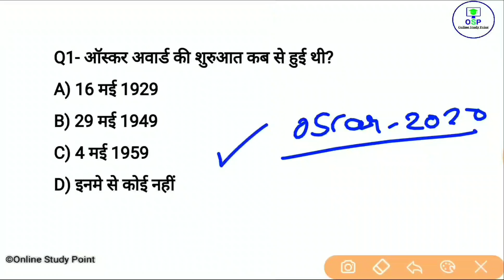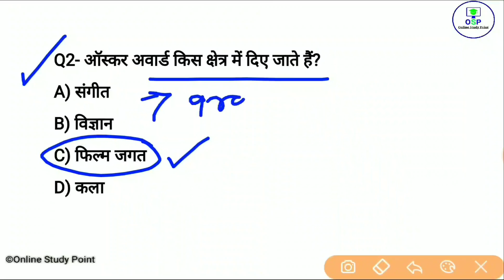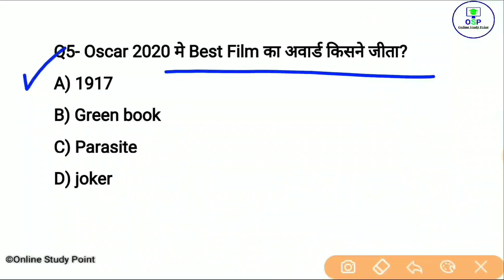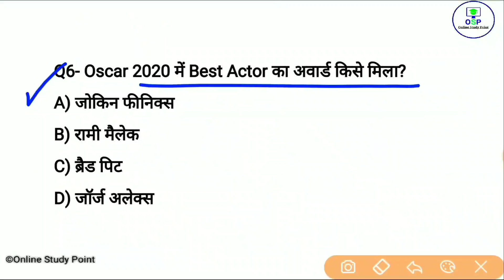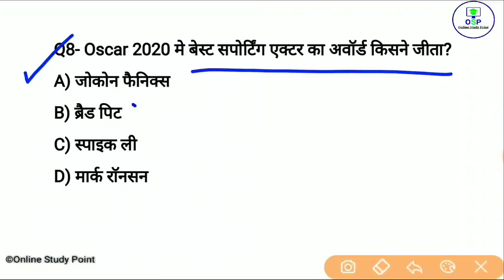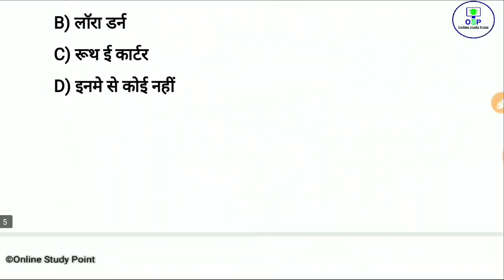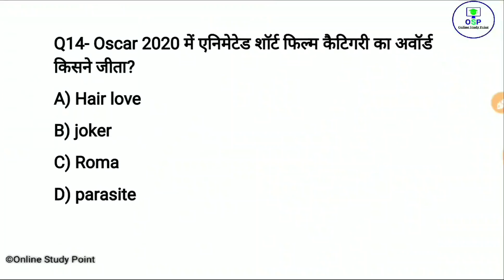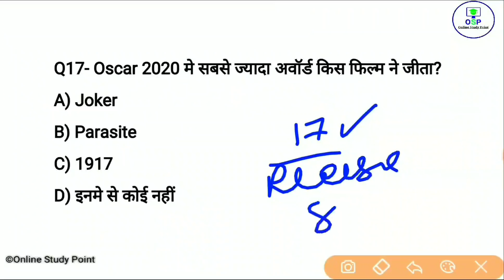Oscar award 2020 imp Questions | ऑस्कर अवार्ड 2020 | Academy Award 2020 | Current affairs | gk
january monthly current affairs PDF 2020 Link-

Yearly Current affairs👇 PDF ₹49Only

📩  helpline & support 🖋️

🕟 Daily Current affairs - 4:30 AM
🕒 All exam special Gk - 3:00 PM
🕖 Daily trending topic GA - 7:00 PM